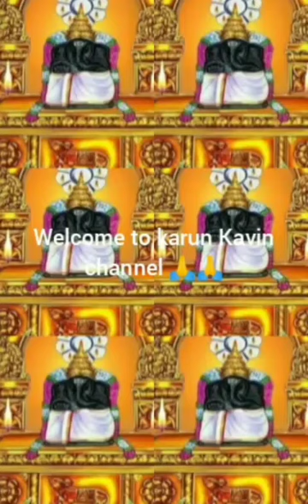Channa masala recipe in tamil/How to make Channa masala...